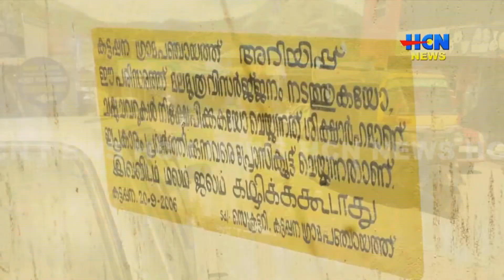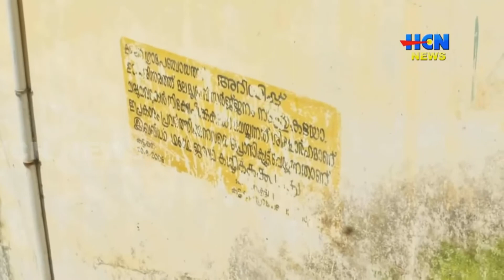മാര്‍ക്കറ്റില്‍ശുചീകരണ പ്രവര്‍ത്തനങ്ങള്‍നടക്കാത്തത് പൊതുജനങ്ങള്‍ക്ക് ഏറെബുദ്ധിമുട്ട് സൃഷ്ടിക്കുന്നു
കൂടുതല്‍ വാര്‍ത്തകള്‍ക്കായി